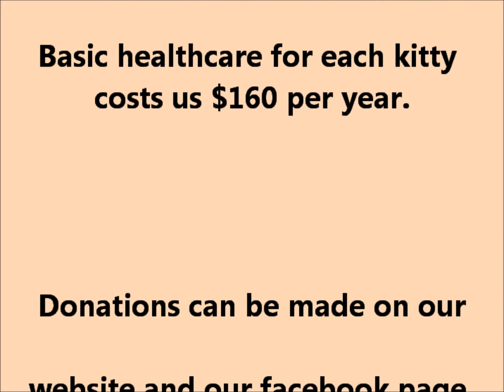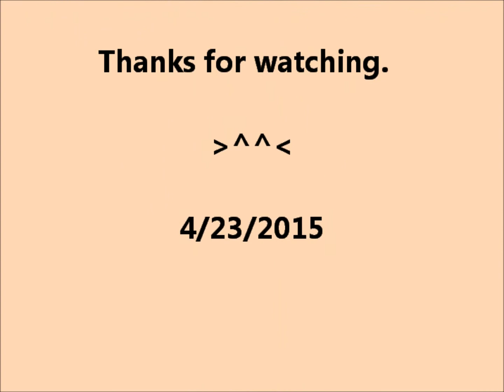Look who is at the shelter April 22, 2015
These cats and kittens are downstairs in the 3 open rooms.  They have all been vetted - all are spayed/neutered, up-to-date on shots, flea treated and dewormed.  All have tested negative for feline aids and leukemia.